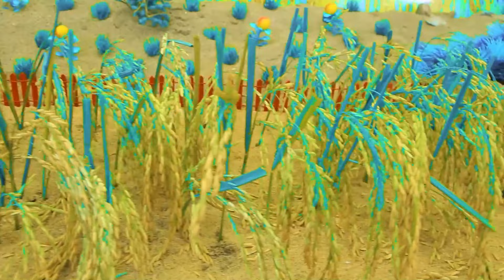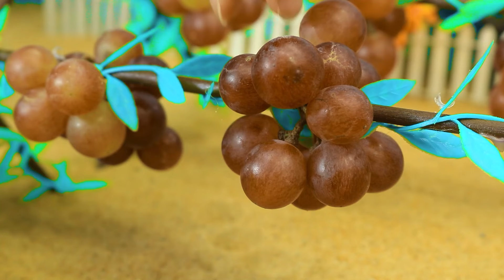Diy tractor mini Bulldozer to making concrete road | Construction Vehicles, Road Roller #241